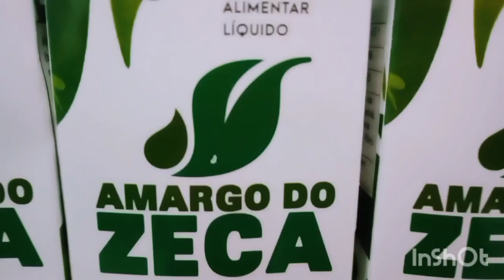Curuné Miriense e Amargo do Zeca 🥸. Tomou Passou.